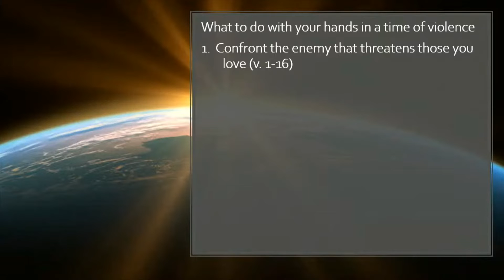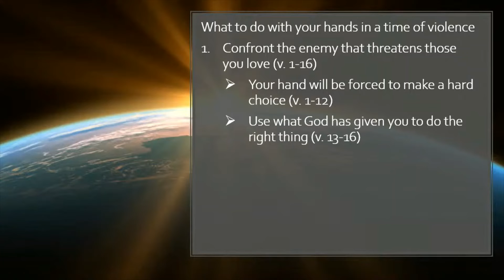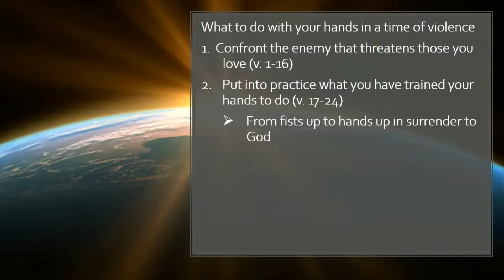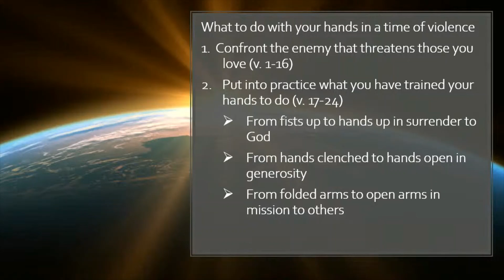2020-06-07 The Gospel According to Genesis (14:1-24)